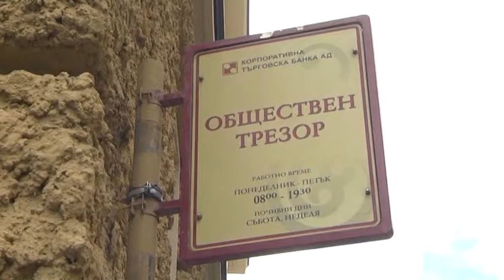ЕК призова България да позволи клиентите на банките да разполагат с парите си